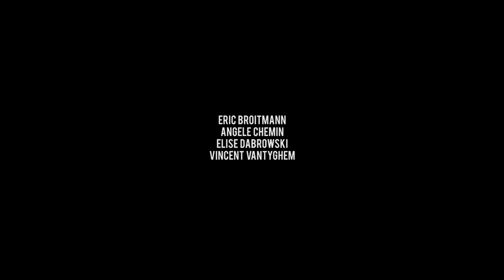PAIN MAUDIT ELISE DABROWSKI Teaser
Mezzo-soprano, contrebasse, textes et composition Elise Dabrowski
Composition et live électroacoustique Eric Broitmann
Soprano, flûte Angèle Chemin
Baryton Vincent Vantyghem
Voix off Alexandre Pallu
Création lumière Gildas Goujet
Soutien à la mise en scène Jean-Benoît Nison
En 1951 à Pont-Saint-Esprit (Gard), des habitant·e·s sont victimes d’une intoxication alimentaire qui mute en crises hallucinatoires insupportables. Un homme se prend pour un avion et saute du deuxième étage, un gamin tente d’étrangler sa mère. Bêtes immondes, chimères et flash colorés peuplent leurs délires.

Dans ce spectacle entre fait réel et fiction, les chanteurs et chanteuses déploient leurs singulières capacités vocales et théâtrales pour faire entendre les failles psychiques des victimes mais aussi les peurs des responsables politiques face à une crise dont les raisons n’ont jamais été clairement élucidées.